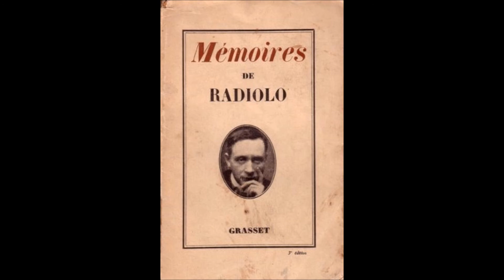Radiolo ( Marcel Laporte ) " Ceux de 14...." 1934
Radiolo ( Marcel Laporte ) " Ceux de 14. "
du poste parisien- texte de Suzette Desthy
Disque 78 tours Pathé PA.221 le 30 Avril 1934